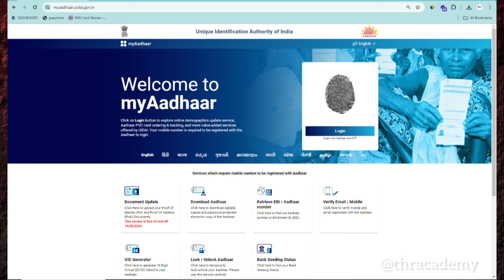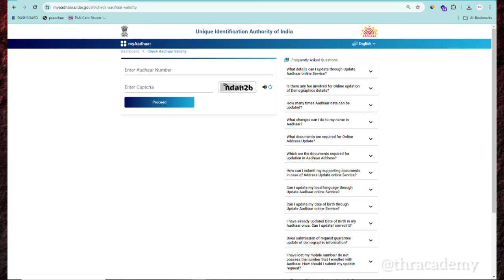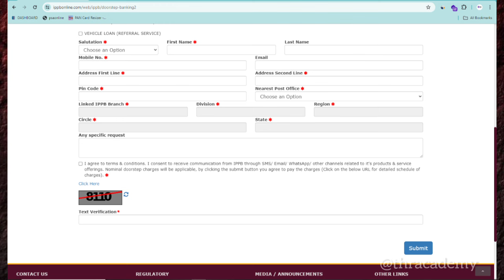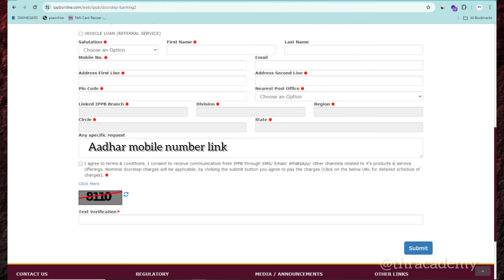Aadhar card mobile number link telugu 2024 | Online aadhar mobile link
How to link mobile number to aadhar card in telugu 2024 | Online aadhar mobile number update |